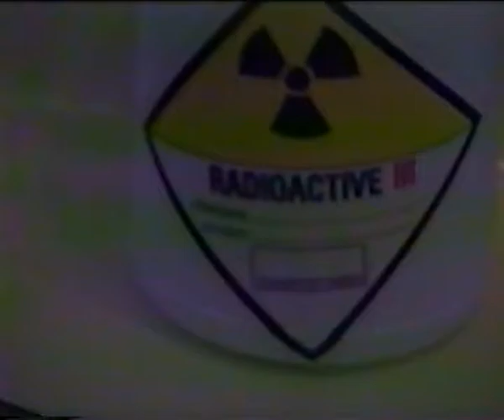Radioactive III (1992)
A lengendary Rantala's first appearance on screen! A hitman comed to a house party and contaminates the beer with nuclear waste. Thirsty party animals consume the beer. One of them turns into a killer monster.